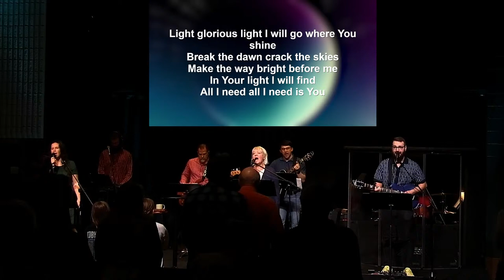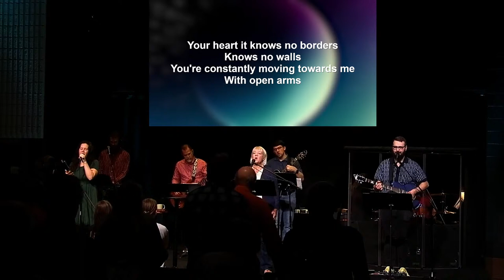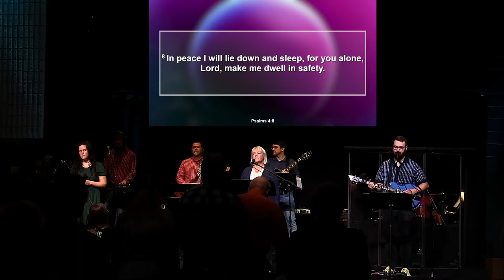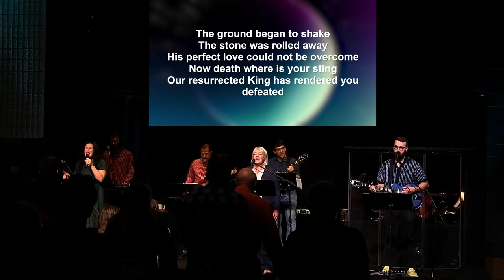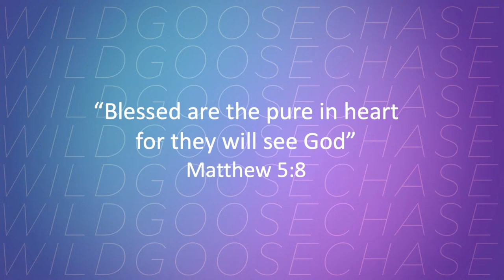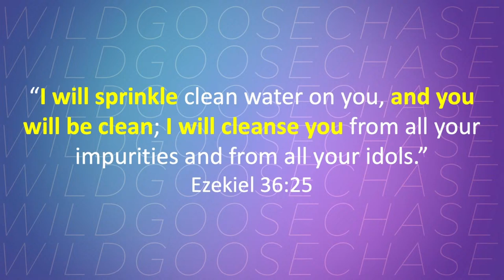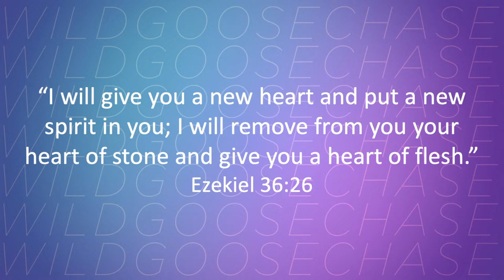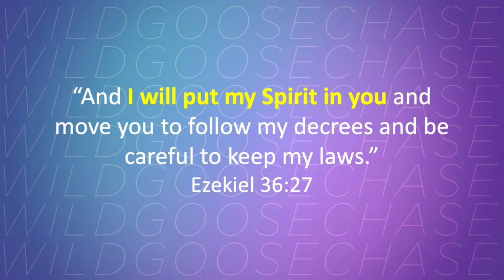Wild Goose Chase | Part 3